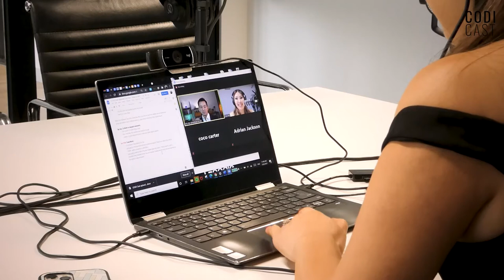Episode 15 | How To Influence People The Right Way With Eric Sim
3 million followers on LinkedIn, Clubhouse celebrity, and personal branding expert - Eric Sim really can do it all!

Lisa Teh sits down with Eric to chat about what he thinks sets people apart on different platforms, what makes a unique voice, and how to nail the dreaded interview question, ‘tell me about yourself'.